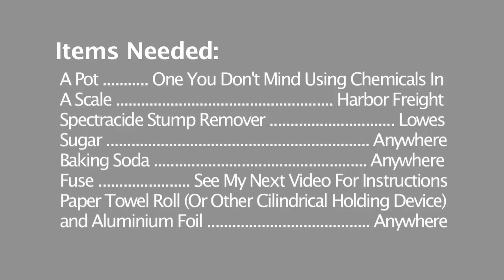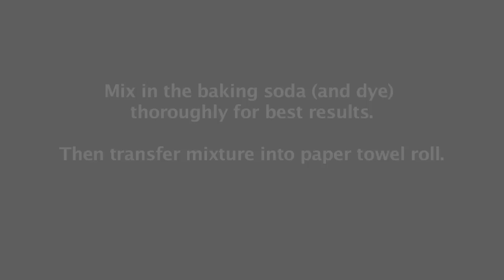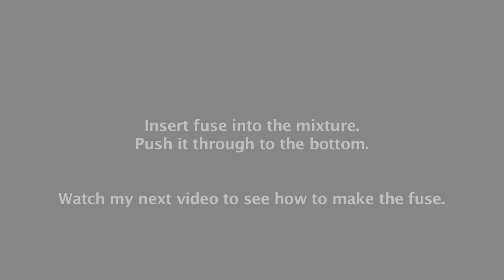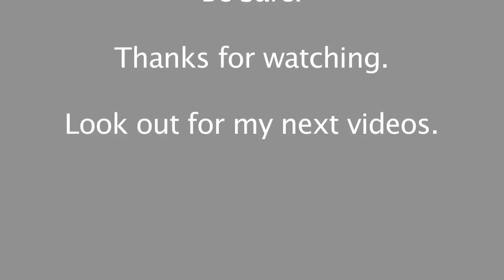How to make a smoke bomb, DIY, Home made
An experimental recipe for a smoke bomb. Easy smoke bomb. Inexpensive to make. Makes tons of smoke. The whole process of making the smoke bomb mixture takes about 20 minutes.

Watch my next video to see how to make the fuse.

If there is anything else you would like to know how to make from house hold products let me know and Ill see what I can do!